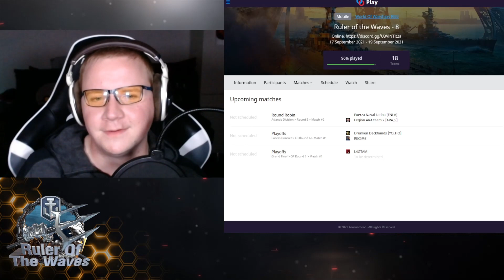Rulers of the Waves Tournament - Grand Final - Drunken Deckhands vs L4GTAM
Night 3 Grand Final
Rulers of the Waves Tournament was a success!

No music is owned by me and all rights are reserved to the owner. Please don't block me. Take the money, I'm not making any :D